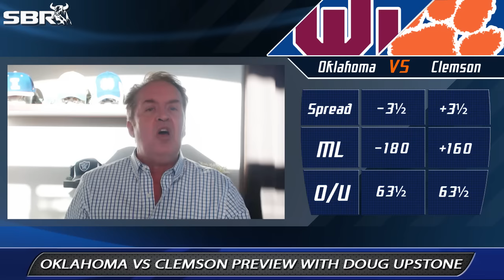College Football Picks: Top-Ranked Clemson An Underdog To Oklahoma In Orange Bowl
Professional handicapper Doug Upstone gives his opinions on the highly-debated point spread for the Clemson vs Oklahoma college football playoffs semifinal game, which has the #1-ranked Tigers priced as a significant underdog to the Sooners, who have gone 9-3 ATS overall on the year so far.